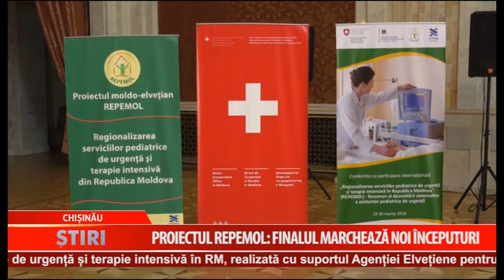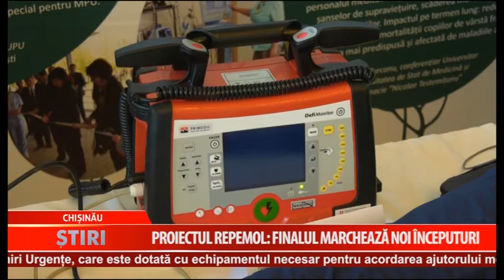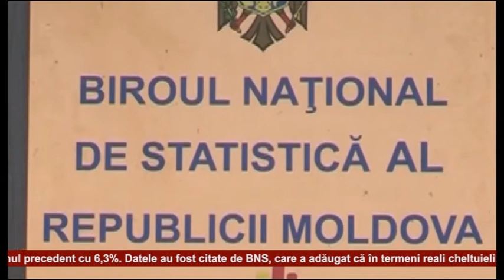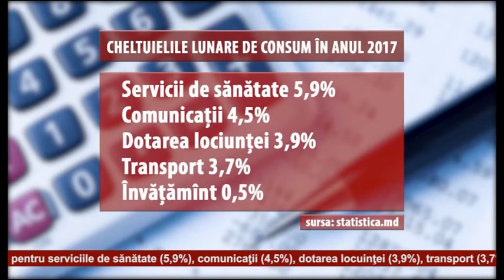Buletin de știri - Drochia 04.04.2018